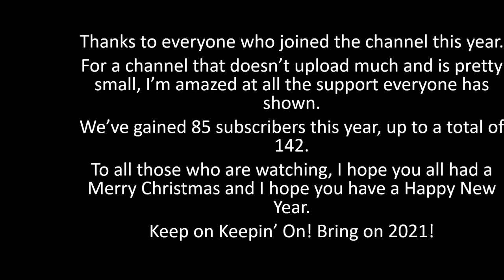Hay Seasons In Review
This is a video I've wanted to make for awhile. It has some videos from 2020, as well as some from 2018. Equipment showcased are in order as follows:
1962 John Deere 4010 Diesel with our 8ft Vicon CM247 Discbar mower
1945 John Deere H with our Haymaster tedder
1967 Allis Chalmers D17 Series IV Gas with our Kuhn SR108 Speedrake
1974 International Harvester 1066 with our Vermeer 504 Super I Round Baler
1951 John Deere A with our pair of hay forks (can't remember the manufacturer).

Songs are as follows (in order as well):
I Still Like Bologna by Alan Jackson
God's Country by Blake Shelton
Dixieland Delight by Alabama